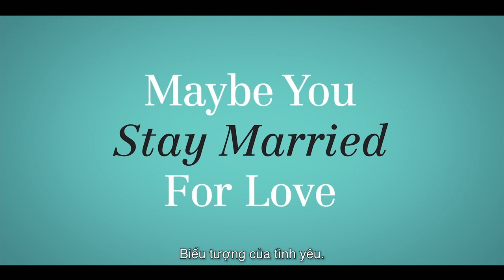Chắc Anh Đồng Ý official trailer - Moveek: Lịch chiếu & Mua vé, Review phim